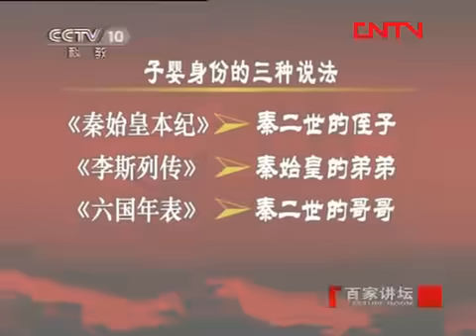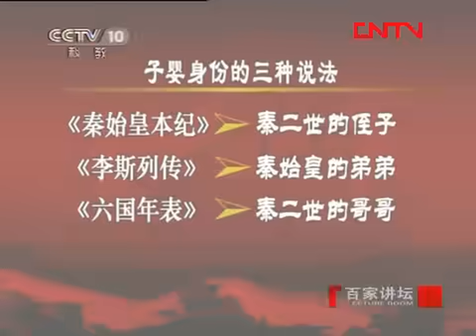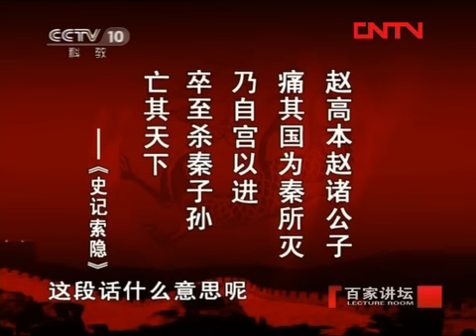《百家讲坛》王立群读《史记》——秦始皇（四十）赵高之死 20111224 | CCTV百家讲坛官方频道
通过分析史书记载，子婴最有可能是秦始皇的弟弟。由于赵高自己想当皇帝但是又不敢当，他就选了秦始皇的弟弟子婴继位，而且把皇帝的帽子改成秦王。开始他先让子婴到一个宫中斋戒五天，然后让子婴到祖庙中间去接受皇帝的玉玺预谋杀害他。子婴识破了赵高的阴谋，斋戒后不肯去祖庙，引诱赵高到自己的宫中来，从而杀害赵高。在这个过程中由于赵高高估了自己而低估了子婴，所以才被做事一向低调的子婴所杀。

系列简介：公元前210年，秦始皇病死沙丘，戛然终止了他50年的人生历程。秦始皇在中国历史上是一个永远难以说再见的人。在现实的政治中间，秦始皇是影响中国和世界历史的重量级人物之一。无论你赞成他跟反对他，不得不承认这个人是影响中国和世界重量级的一个历史人物。节目中河南大学教授王立群为大家讲述秦始皇所带来的贡献。